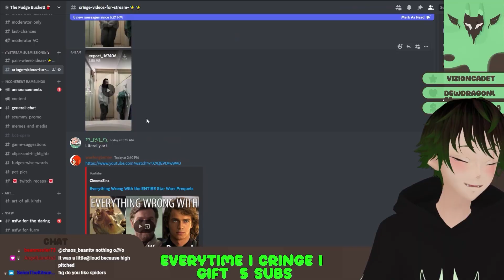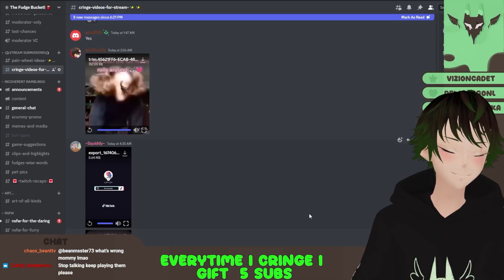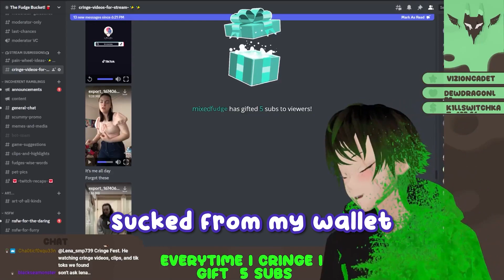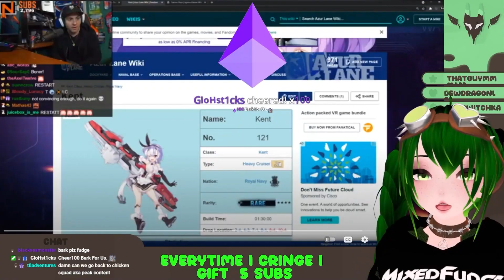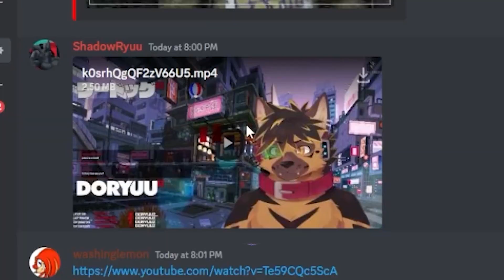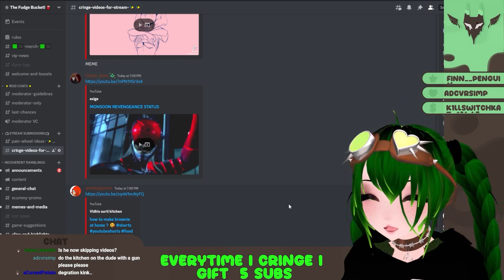Everytime I CRINGE, I lose $$$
This video caused me more suffering that what it was worth. I hope I will not have to do this again.

Catch up on the behind the sceens and... other things on my discord:

and if there is any problems like copyright on my channel just message me and the vid will be taken down and the copyright dealt with.